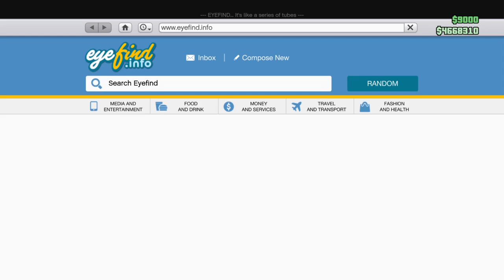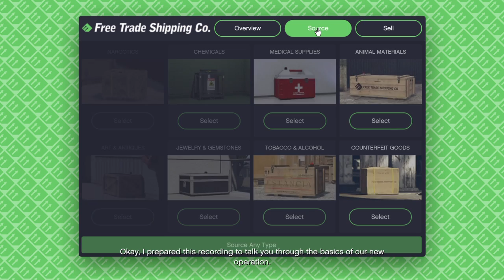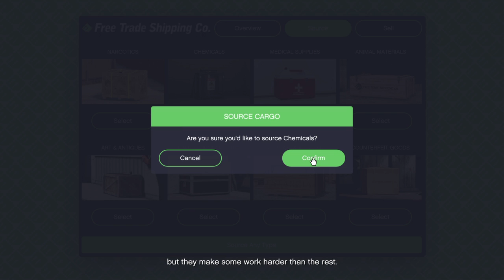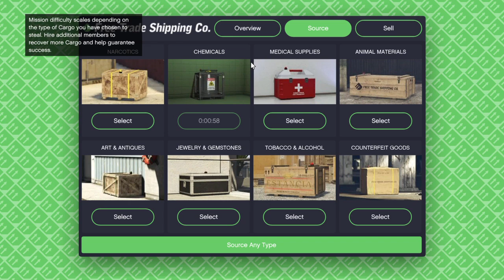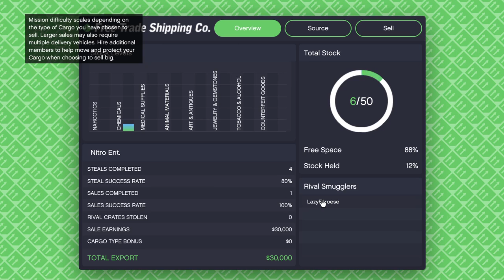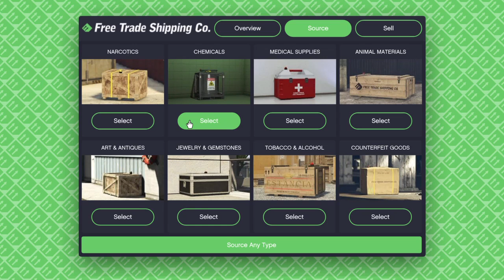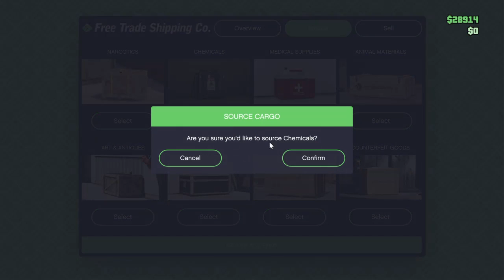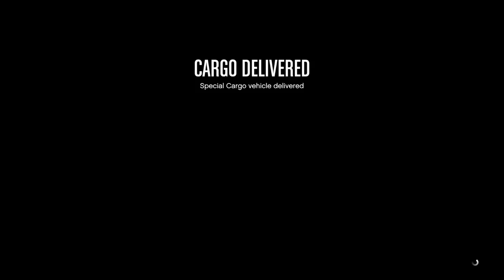Blowing $4.7 million speedy quick